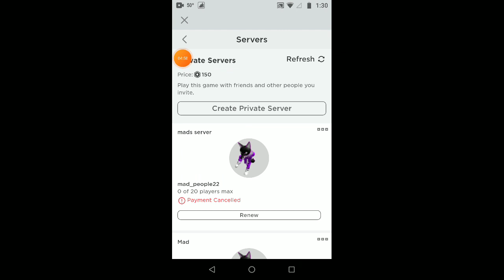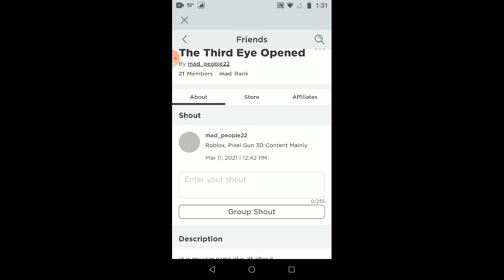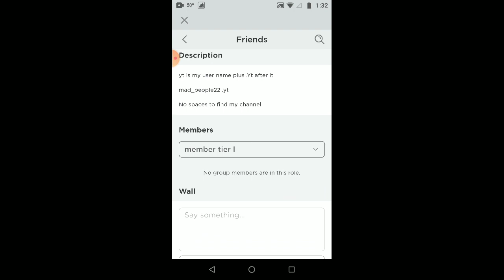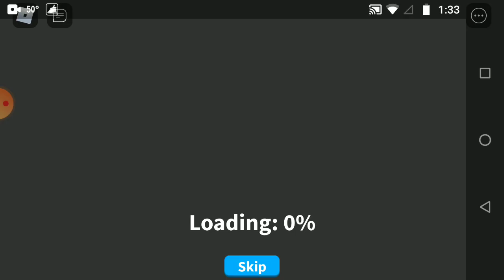Saber simulator guess what island I am on for free rainbow double moon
Roblox

saber simulator

hope u all enjoyed